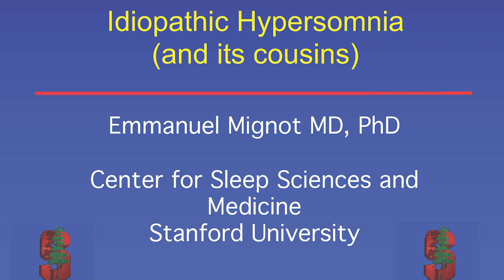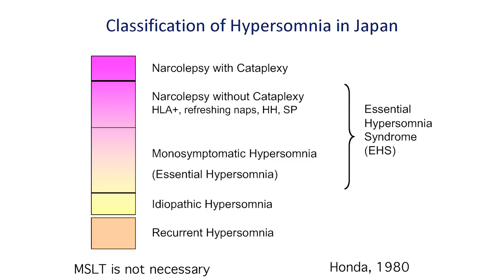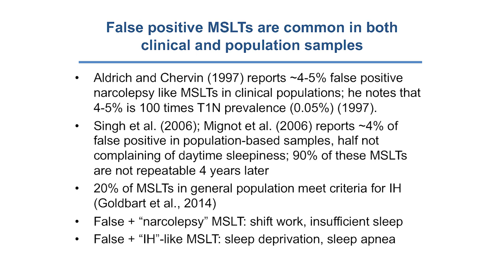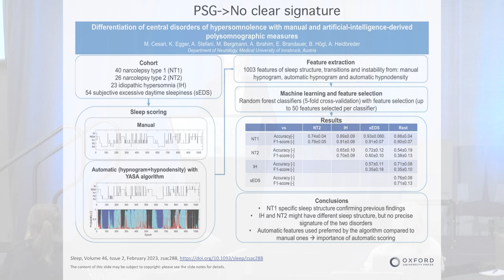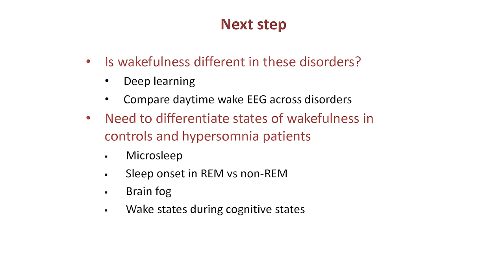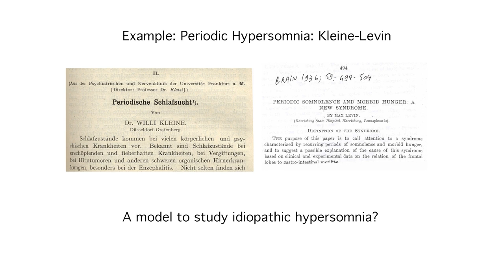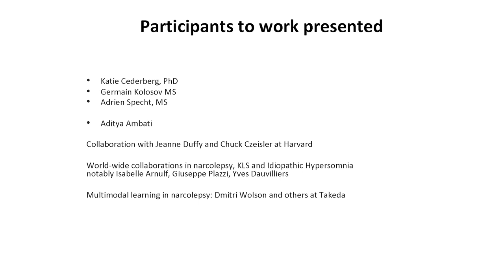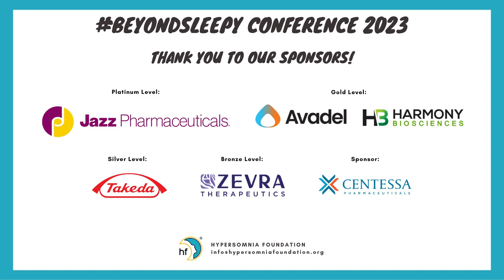Latest Research in IH - Dr. Emmanuel Mignot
Dr. Emmanuel Mignot takes us on an overview of the history of diagnosing idiopathic hypersomnia and latest research on idiopathic hypersomnia.

Dr. Mignot is Craig Reynolds Professor of Sleep Medicine at Stanford University. He discovered that human narcolepsy is caused by the autoimmune loss of ~70,000 hypothalamic neurons secreting the wake-promoting peptide hypocretin/orexin. Dr. Mignot has received numerous awards, including the 2023 Breakthrough Prize. He is a member of the National Academies of Sciences and Medicine.